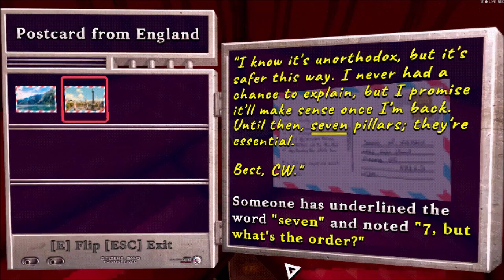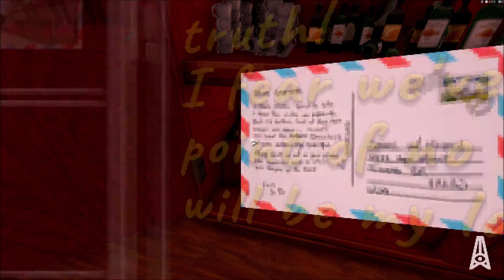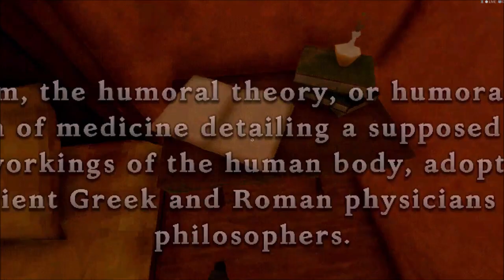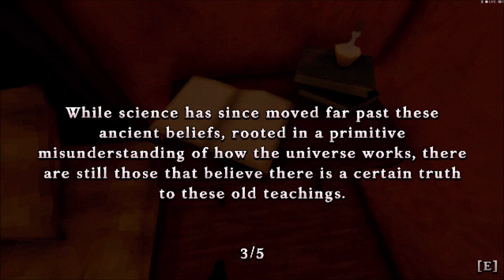The PaleoGamer Plays: The Tartarus Key - Part 1: Torres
Alex Young is abducted and awakes in a locked room inside a mysterious mansion. With only a Private Investigator trapped in another room to help, they must work together via Walkie-Talkie... excuse me, portable radios, to solve the puzzles of the house and escape.